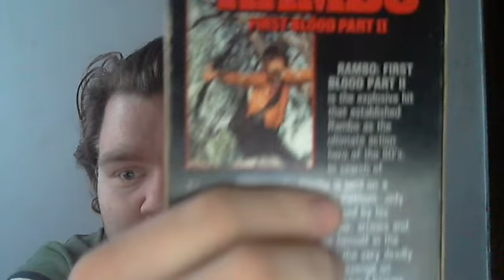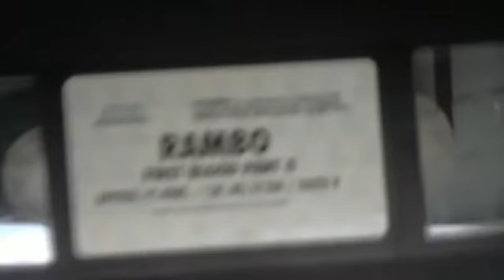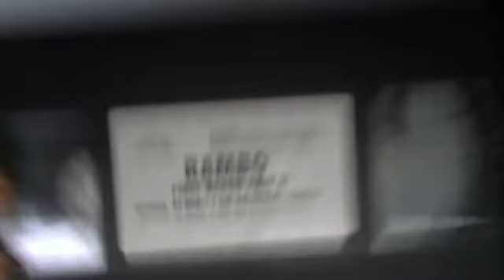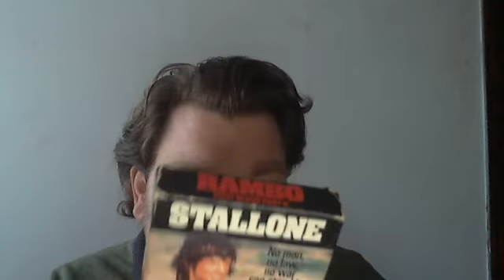Boomhauer Talking About Sylvester Stallone Rambo First Blood Part II.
Boomhauer Giving his thoughts on Rambo First Blood Part II.